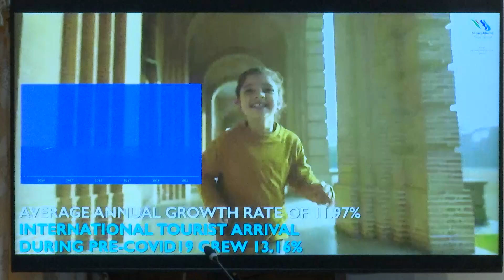Uttarakhand Foundation Day celebrations held at AP Raj Bhavan on Thursday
Governor of Andhra Pradesh Sri S. Abdul Nazeer has participated as Chief Guest at the Foundation Day celebrations of Uttarakhand held at Durbar Hall in Raj Bhavan here on Thursday.
 Speaking on the occasion, Governor Sri Abdul Nazeer has said that Uttarakhand is rich in natural resources, with many glaciers, rivers, dense forests and snow-clad mountain peaks covered with vast stretches of green cover, deep lush valleys, lined by the magnificent and spiritual Himalayas. He said that the State is popularly called Dev Bhoomi, the land of gods, due to the presence of some of the most ancient temples of Badrinath, Kedarnath, Gangotri and Yamunotri, the Char-Dhams.
 The Governor further said that India’s rich cultural heritage and history is based on the principles of non-violence, justice, diversity of languages, culture, religion, tied in a thread of unity and the ‘Ek Bharat Shresth Bharat’ programme aims to forge a strong relationship and bonding among all the people of the country, and promote mutual understanding between different States and Union Territories, through the concept of ‘One Nation - One People.’
 The programme commenced with a video message of Lt. Gen. (Retd.) Gurmit Singh, Governor of Uttarakhand, delivered on the occasion. Several students from Uttarakhand state studying in SRM University, KL University and VIT University participated in the programme. Students of Rakesh Public School, Vijayawada, performed traditional Uttarakand folk dances.
 Officers and staff members of Raj Bhavan have also attended the programme.